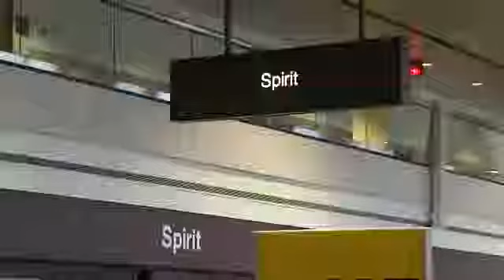News Clip - Spirit Airlines - Las Vegas featuring Robert Abdallah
Spirit Airlines Las Vegas June 2015